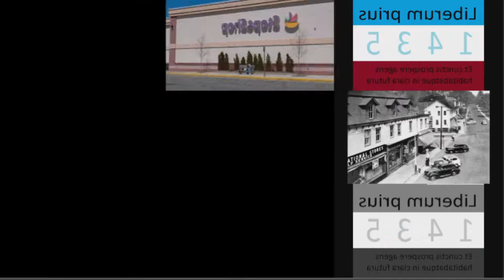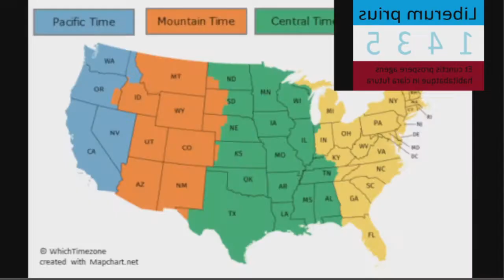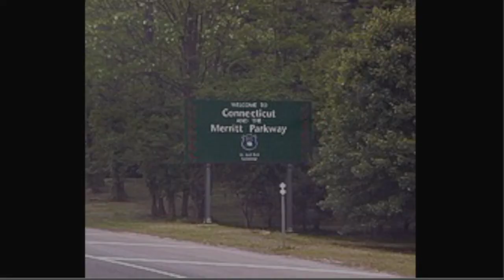LIBERUM PRIUS has a Sparta Remix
Latin